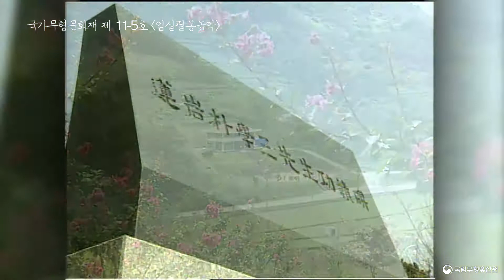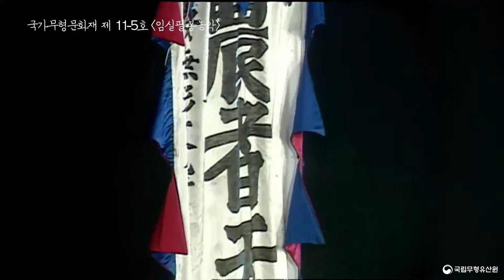[휴(休), 무형유산] - 임실필봉농악 [국가무형문화재]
임실필봉농악은 전북 임실 필봉리에 전승되고 있는 호남좌도농악으로서, 국가무형문화재로 1988년 지정되었다. 1999년 박형래 보유자 등 임실필봉농악보존회의 실연과 인터뷰를 바탕으로 기록화 사업이 진행되었다. 그 결과물인 기록영상과 기록도서에는 연희내용을 중심으로 임실필봉농악의 악기와 복식, 형태와 내용, 전승현황 등을 수록하고 있다.